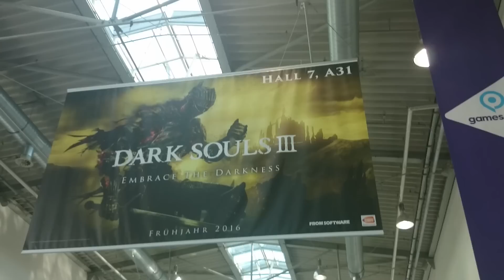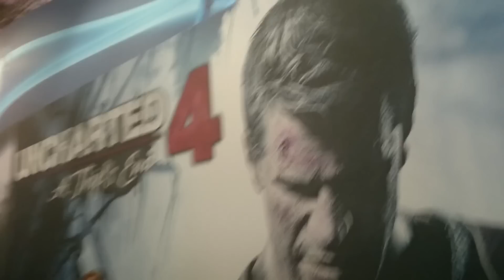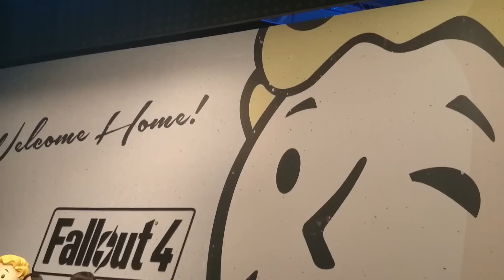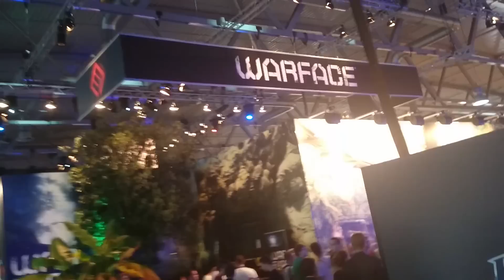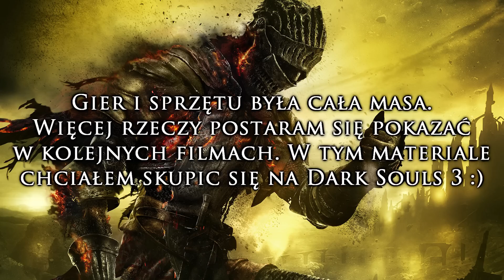Dark Souls 3 - Grałem. Wrażenia i omówienie | Gamescom 2015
Już zagrałem w Dark Souls 3 na Gamescom 2015 :). W tym filmie chciałbym podzielić się z Wami moimi pierwszymi wrażeniami (na świeżo) po zagraniu, a także spostrzeżeniami. Opiszę też budowę lokacji, gameplay (nową mechanikę/atak), przeciwników itp. W przyszłości zapraszam na serię Zagrajmy w Dark Souls 3 ;) z pewnością będzie, a teraz zapraszam na pierwszy film z Gamescom 2015! ►[LINKI PONIŻEJ, ROZWIŃ OPIS]: